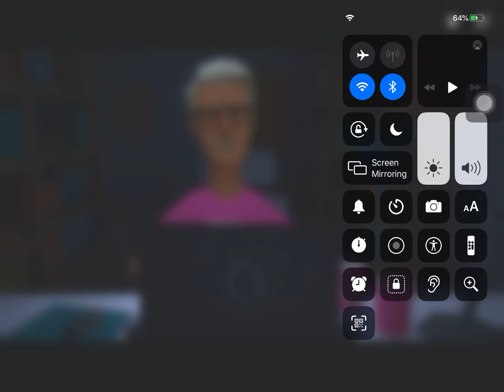My First Plogaton Video